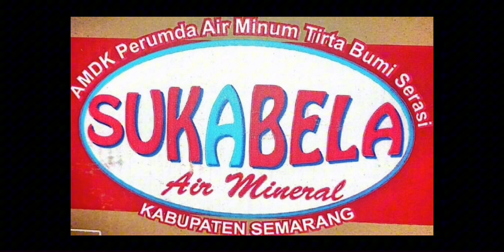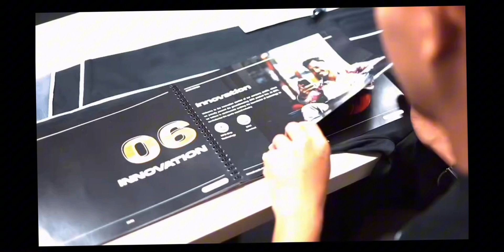Budi/Khoeroni(PB.X3W) VS Joko/Suranto(PB.Gurun) | GAPURA CUP 1 BEJI 2024 |Part 6